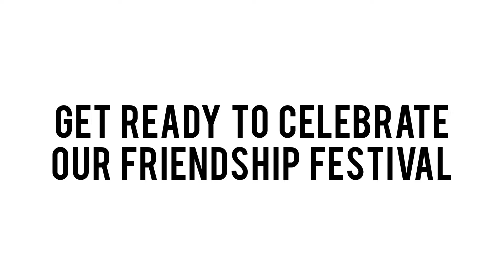Get Ready for SRP Friendship Festival | SRP Line Boy Sneh Milan | Coming Soon | S.R.P Group 7 Nadiad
Coming Soon SRP Line Boys | Sneh Milan Nadiad | स्नेह मिलन समारोह | S.R.P. Gp 7 Nadiad | Gujarat | Manoj Video Vision

दोस्तों 10/11/2024 , रविवार के दिन हमारे स्नेह मिलन समारोह कार्यक्रम तय हुआ है | इसबार का हमारा स्नेह मिलन समारोह लाईनबॉयज का है, तो सभी इस तारीख को अपने दिमाग के कमप्यूटर में सेव करले 🙏
इस कार्यक्रम की जानकारी अपने सभी लाईनबोय को बताये जो ग्रुप में नहीं है और आपके टच में हो 🙏 एस आर पी लाईन बॉयज 💖

दोस्तों 08/01/2023 , रविवार के दिन हमारे स्नेह मिलन समारोह कार्यक्रम तय हुआ है | इसबार का हमारा स्नेह मिलन समारोह सहपरिवार है, तो सभी इस तारीख को अपने दिमाग के कमप्यूटर में सेव करले 🙏